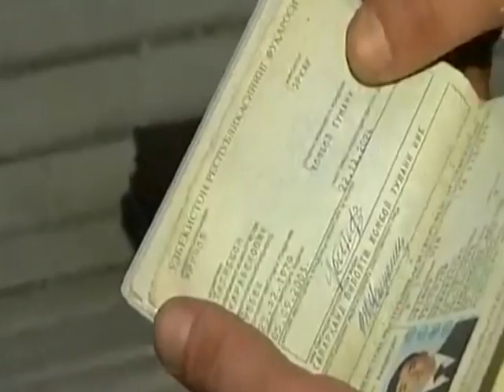Новости России 14-10-2013